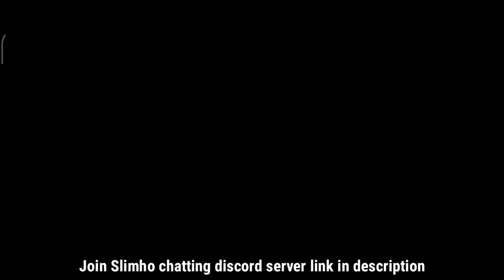Best Gameplay W/ OMA Micro Level 7| ARMED HEIST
OMA Micro Rare SMG/ West Liberty Tunnel Escape Hard